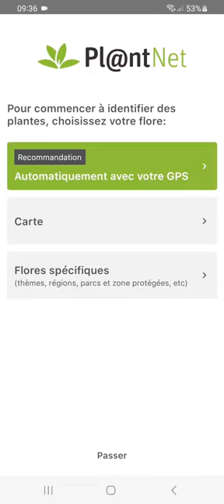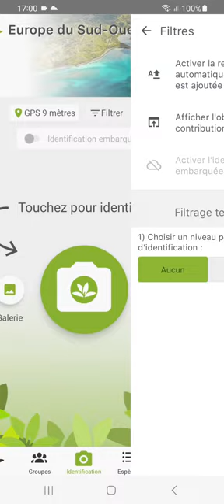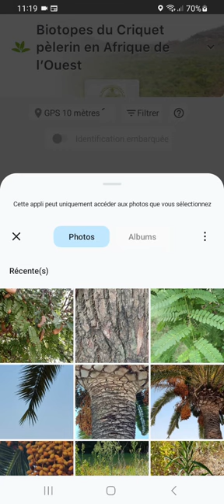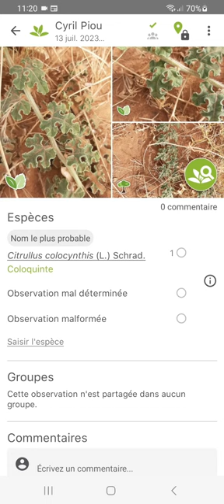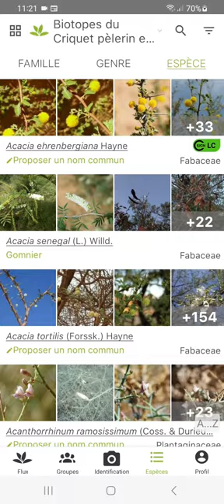Projet Biotope du criquet pèlerin sur Pl@ntNet mobile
Utiliser Pl@ntNet sur mobile dans le cadre du projet Biotope du criquet pèlerin en Afrique de l'Ouest